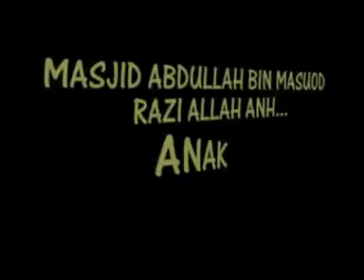ISLAM MEIN AL WALA WALBARAA SHAIKH MAQSOOD AL HASSAN FAIZI